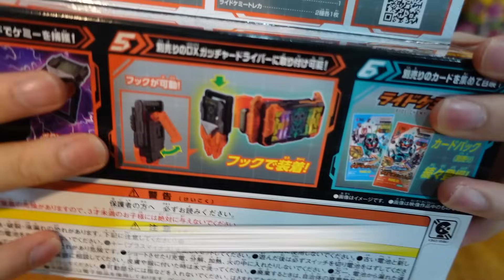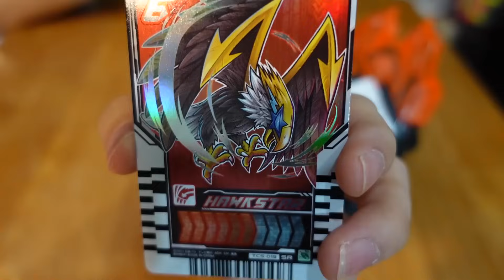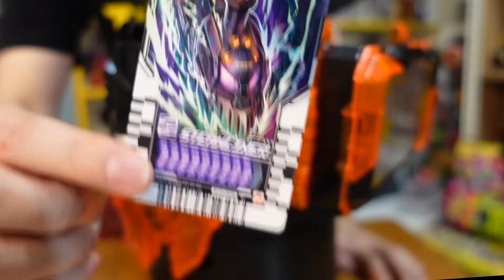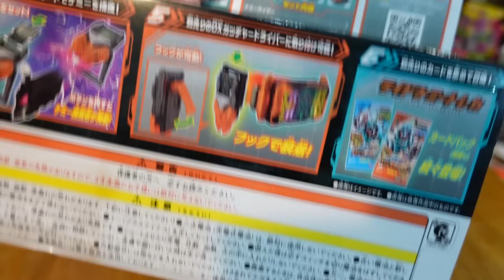可以搜尋&召喚卡片!!但是預告了男主之後會失敗!?"史上最豪華的側掛 DX CHEMY昇華器 "三分鐘假面騎士(GOTCHARD)系列#696 仮面ライダー